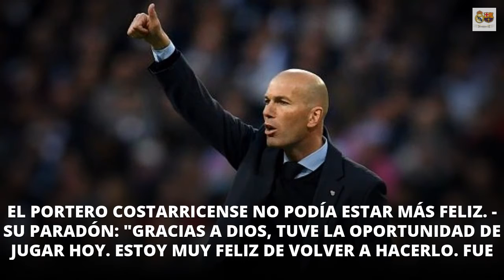El zasca de Keylor Navas a Solari: "Zidane siempre dice la verdad"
Keylor Navas ha sido una de las sorpresas agradables de la primera alineación de Zidane en su retorno al Real Madrid El portero costarricense no podía estar más feliz. -Su paradón: "Gracias a Dios, tuve la oportunidad de jugar hoy. Estoy muy feliz de volver a hacerlo. Fue una jugada muy rápida, desvían para atrás, cabecea el delantero e iba con toda la fe para no darlo por perdido y sacar la mano. Fuente